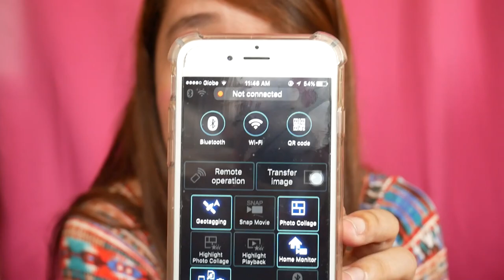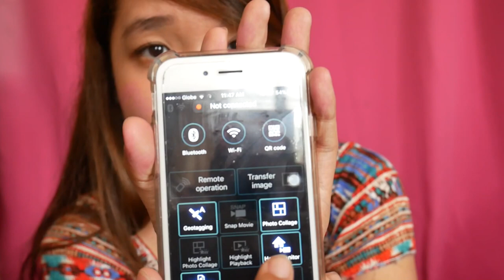CHEAP VLOGGING CAMERA??! Unboxing My Panasonic Lumix GF10